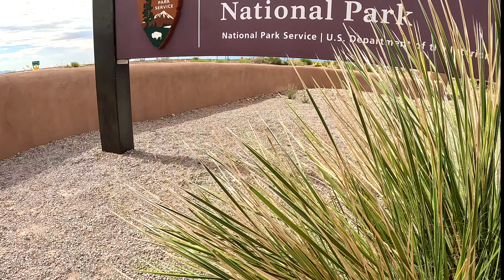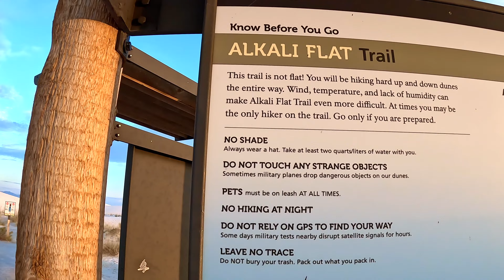WHITE SANDS NATIONAL PARK,NEW MEXICO#bengalilifestylevlog#banglavlog#bengalivlog@PeekAtMyNook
WHITE SANDS NATIONAL PARK,NEW MEXICO#bengalilifestylevlog#banglavlog#bengalivlog @Peek At My Nook